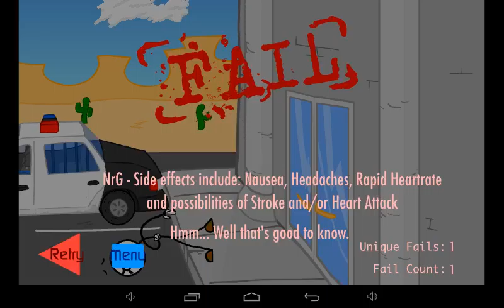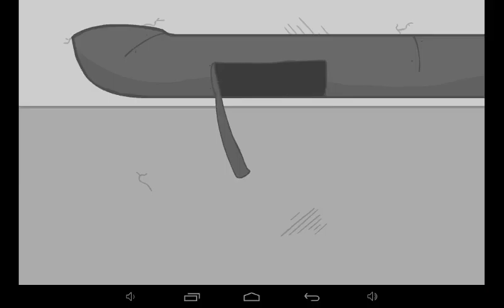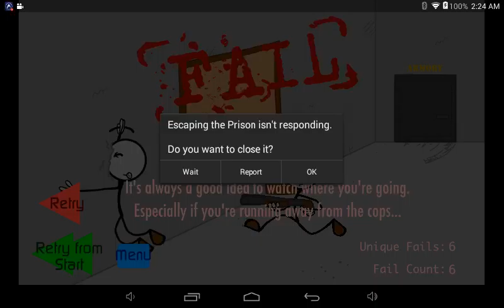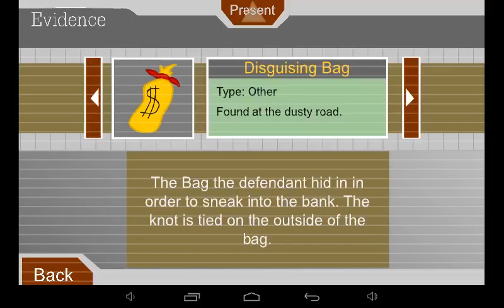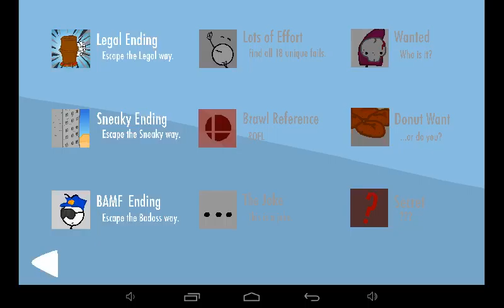escape the prison || so fun